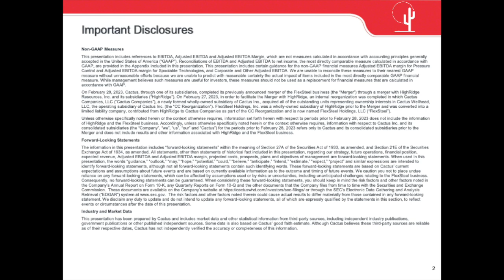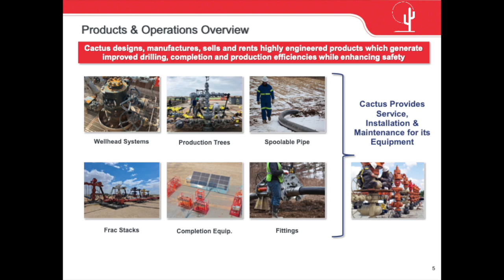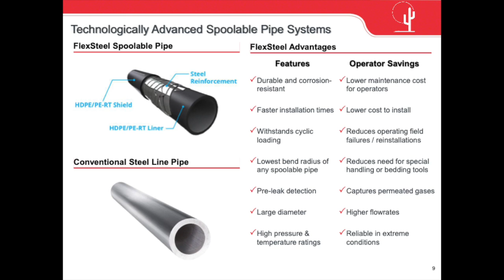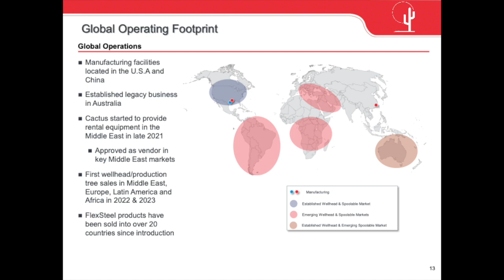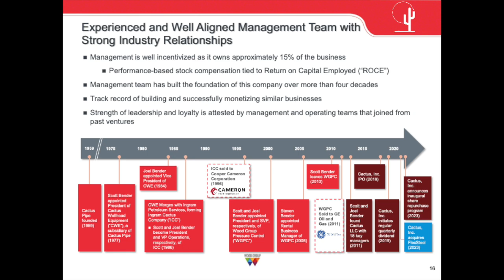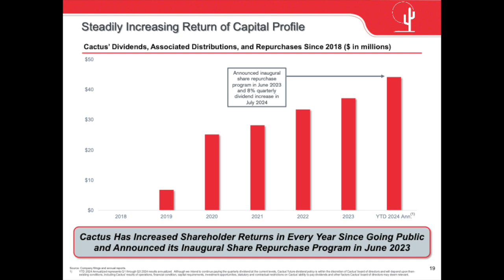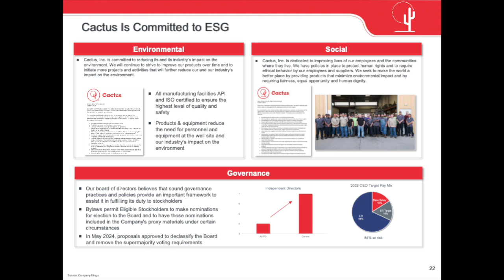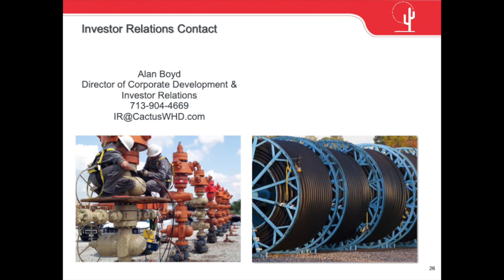Cactus WHD Q3 2024 Earnings Presentation